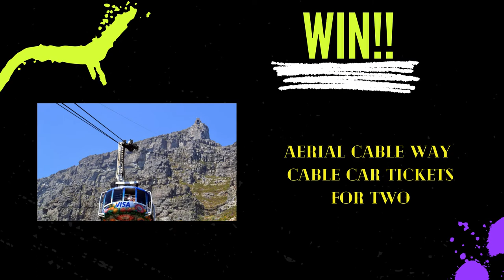Go for Gold Online Fundraising Event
Go for Gold assists the most deserving youth from schools in impoverished areas. Focusing on offering an opportunity for youth to achieve Bachelor Passes, your donations will provide support for Individual Student Sponsorships, to be on the programme in Grade 11 and/or 12.

Find out more on how you can support the initiative at the link to their campaign on BackaBuddy